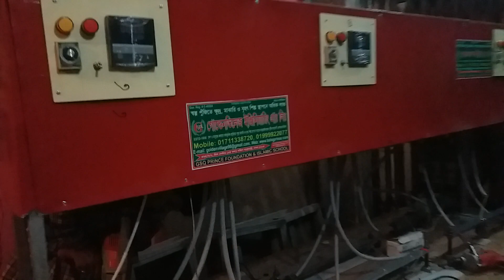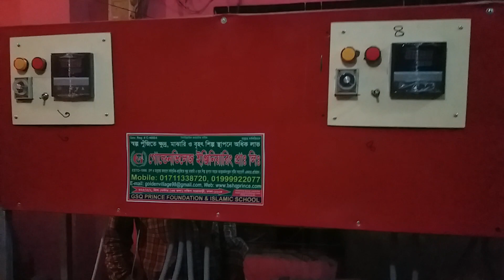machinary 01711338720 01906601666